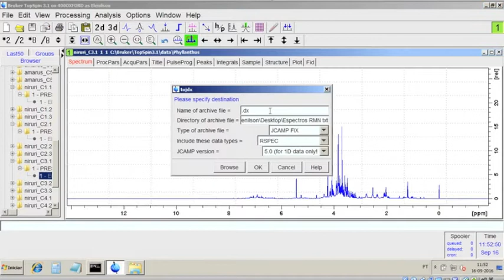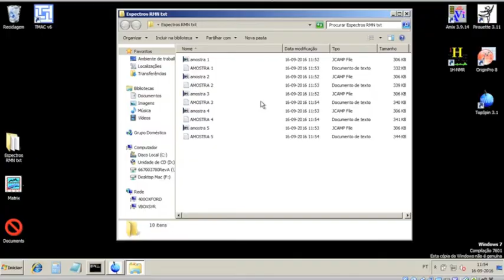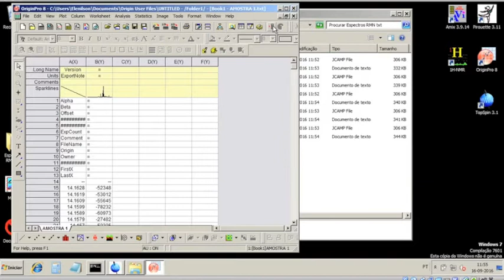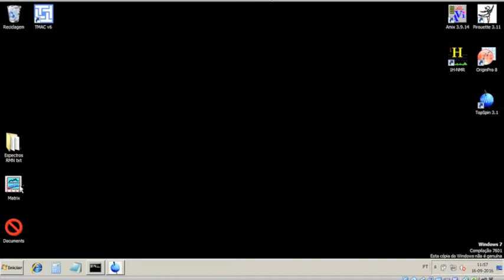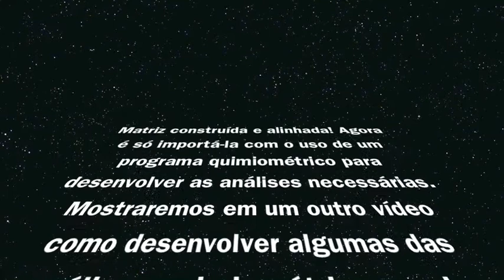Construção de matriz e alinhamento de sinais para Quimiometria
Criação de matriz numérica e alinhamento manual dos sinais em espectros de RMN de 1H para posterior análise quimiométrica. Este alinhamento pode ser aplicado a qualquer outro tipo de técnica espectroscópica ou espectrométrica. Detalhes e explicações são informados durante meus cursos.